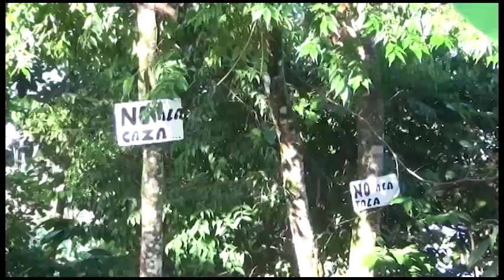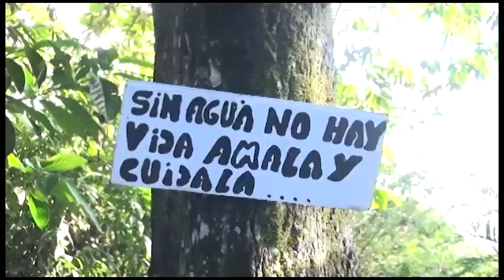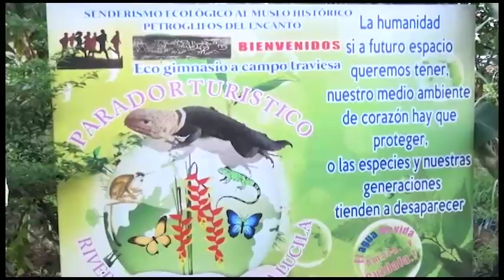COMUNIDAD PALOQUEMAO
La asociación Palo Quemado que viene desarrollando desde hace varios años un proyecto turístico en zona rural de Florencia, denuncia que funcionarios de la administración municipal intentan despojarlos de su idea de negocio para hacerla pasar por un proyecto de la alcaldía.